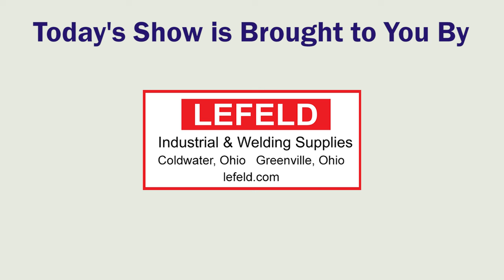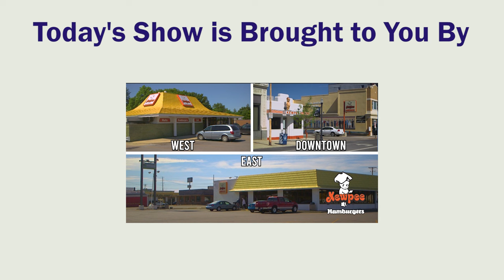Week 3: Shane Wireman Talks Shawnee Football | Three Wise Men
Myles and Nate are joined with week by Mark Shine and Dave Bowen.  Shawnee head football coach, Shane Wireman, joins the show to talk about the 2-0 Indians.  The guys discuss the best thing they saw last week and update their Power 5 teams in Northwest Ohio high school football